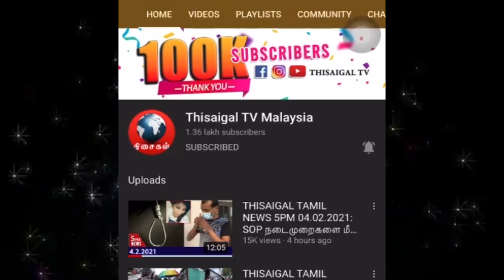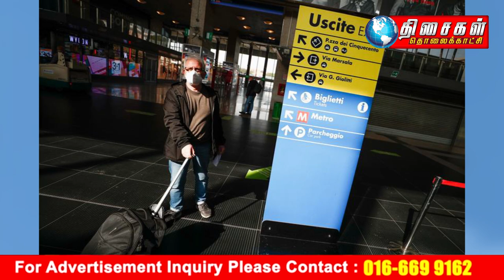THISAIGAL TAMIL NEWS 1PM 23.02.2021:அம்னோ தலைவர் பதவியிலிருந்து விலக கோரி அமாட் சாயிட்க்கு நெருக்கடி